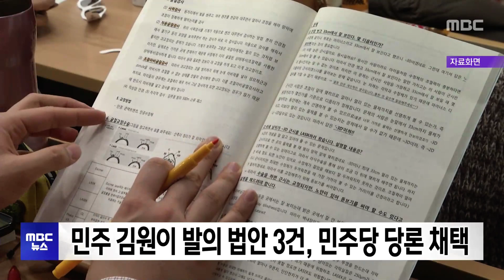[목포MBC 5시 뉴스]20240613